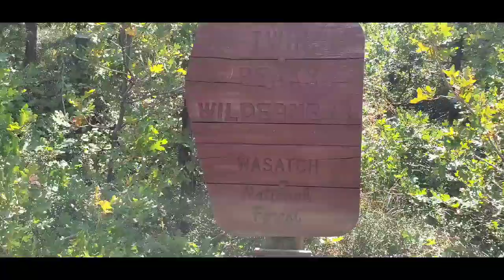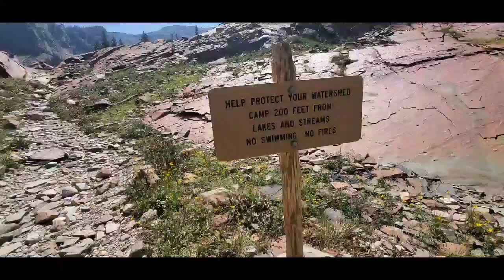Hiking to Lake Blanche, Utah